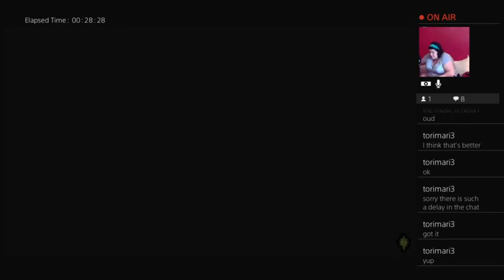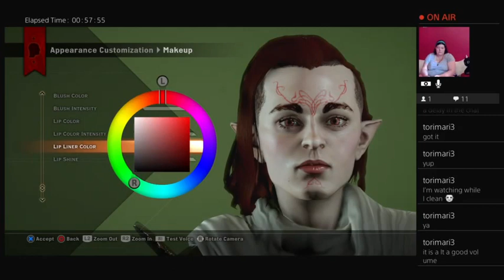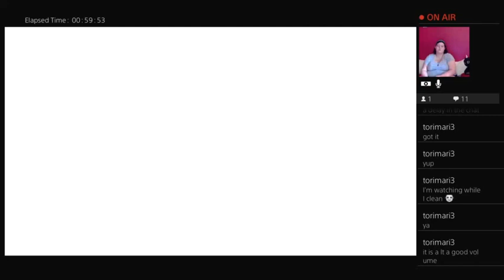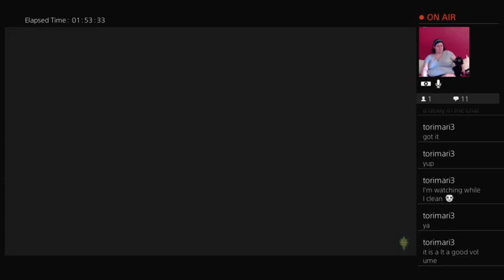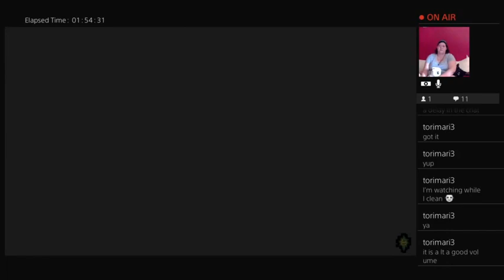Dragon Age Inquisition Part 1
In this stream, I changed my game to something else to take a break from Sims 4. Until I get it all finished this will be the game I play for the time being. Picture this, I wake up in a chaotic world where I'm blamed for something I didn't know I did in the first place. How will I fix this mess and clear my name? Find out in this video.